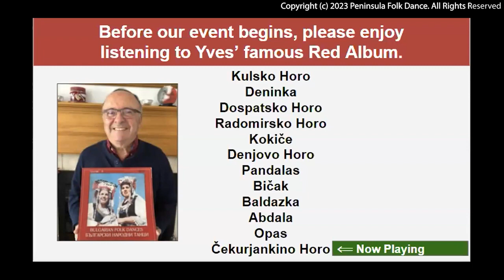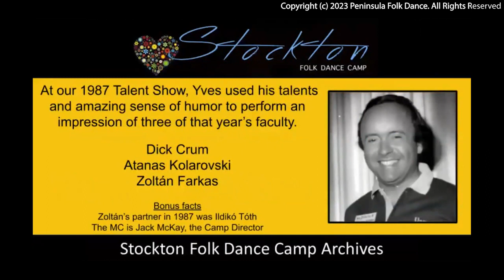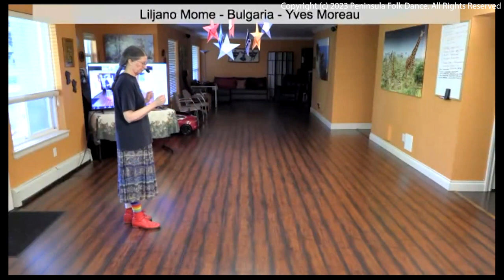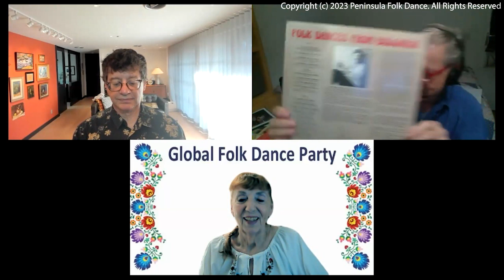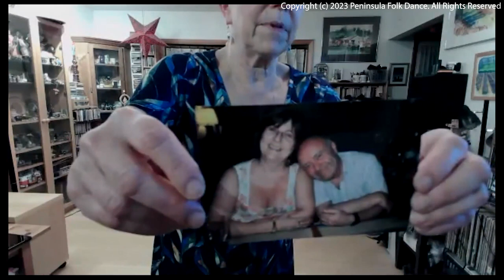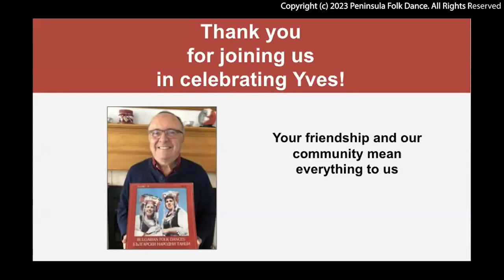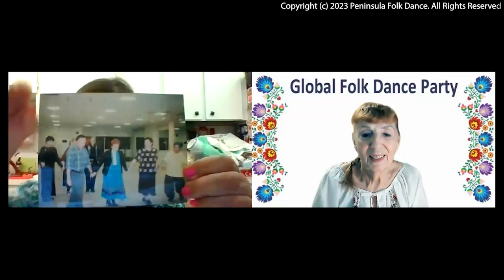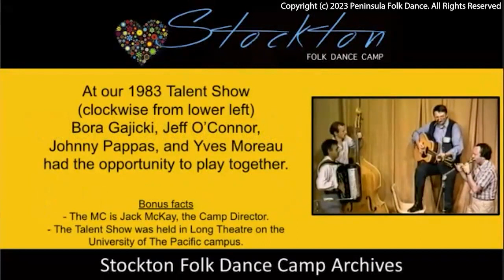Tribute to Yves Moreau - Global Folk Dance Party 2023-09-16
0:00:00 | Introduction
0:00:31 | Music - Kulsko Horo
0:02:50 | Music - Deninka
0:05:54 | Music - Dospatsko Horo
0:08:51 | Music - Radomirsko Horo
0:11:57 | Music - Kokiče
0:15:33 | Music - Denjovo Horo
0:18:04 | Music - Pandalaš
0:21:06 | Music - Bičak
0:24:28 | Music - Baldăzka
0:26:48 | Music - Abdala
0:30:07 | Music - Opas
0:32:58 | Music - Čekurjankino Horo
0:36:27 | Introduction
0:40:59 | Dobrudžanska Râka
0:45:48 | Pandalaš
0:53:30 | Staro Pomaško
0:57:35 | Sej Sej Bob
1:04:51 | Dobra Nevesto
1:07:55 | -- Sharing memories --
1:09:58 | -- Jaap Leegwater Sharing memories --
1:20:03 | -- Sharing memories --
1:24:57 | Silistrenski Tropanka
1:27:43 | Radomirsko Horo
1:33:10 | Komarevsko Horo
1:37:11 | Gagaužko Horo
1:43:56 | Video - Three Faces of Yves
1:48:37 | -- Sharing memories --
1:56:47 | Cukanoto
2:01:02 | Drjanovska Racenica 1
2:04:24 | Liljano Mome
2:17:48 | Starčeska Râčenica
2:22:44 | Ženski Čapraz
2:26:48 | -- Jaap Leegwater Sharing memories --
2:39:43 | -- Sharing memories --
2:42:45 | Video - Fire Alarm
2:52:31 | Megdansko Horo
2:55:41 | Vodeno Horo
3:01:30 | Gavotte D'Honneur
3:06:10 | announcements
3:08:19 | -- Sharing memories --
3:25:57 | Video - San Diego
3:34:41 | Lalica
3:38:04 | Preskačanka
3:42:10 | Bičak
3:47:41 | Dramskoto with Yves
3:52:24 | -- Ahmet Luleci Sharing memories --
3:59:51 | -- Sharing memories --
4:02:48 | Minka
4:07:03 | Draganinata
4:12:06 | Video - Murray & Randi
4:15:53 | Dospatsko Horo
4:20:03 | Video - Four piece band
4:26:54 | Final chat